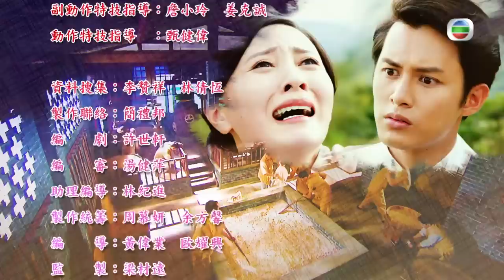[Eng Sub] TVB គ្រួសារទឹកសុីអុីវ 24/30｜រឿងភាគហុងកុង និយាយខ្មែរ｜TVBCambodiaDrama｜The Dripping Sauce